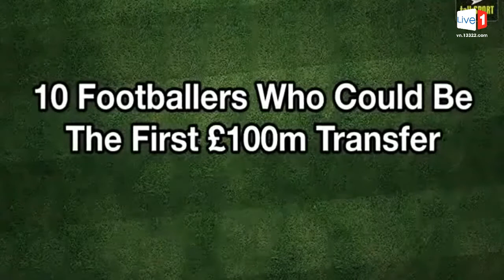⚽ 10 cầu thủ có thể đạt mức phí chuyển nhượng 100 triệu bảng